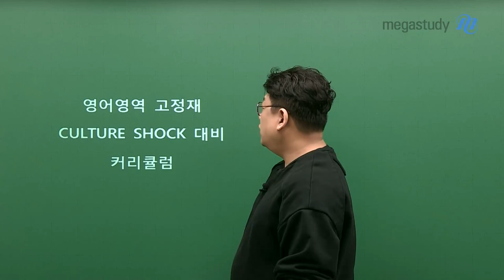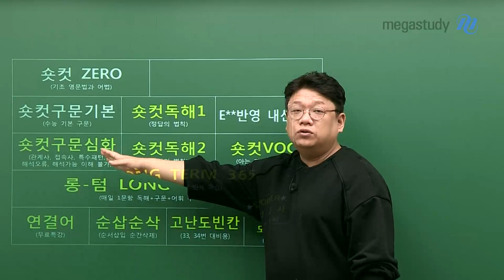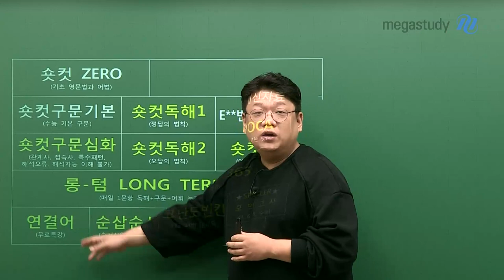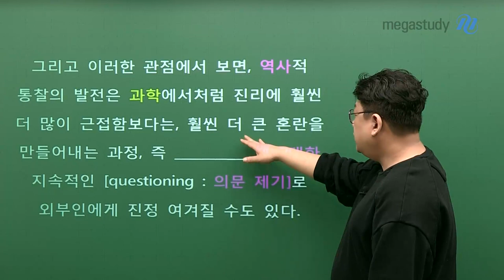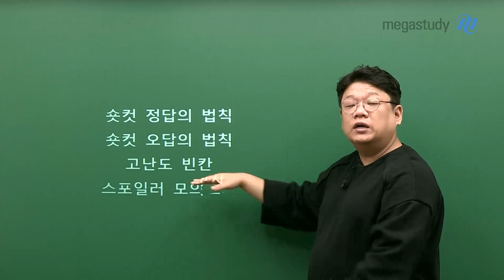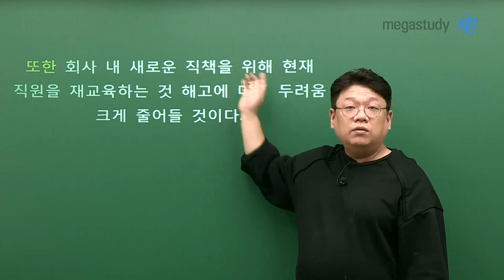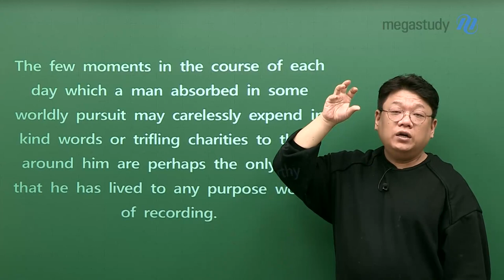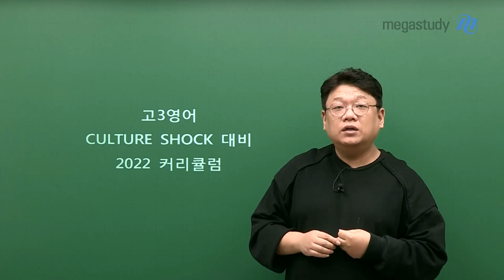[메가스터디] 영어 고정재 쌤 - SHORTCUT 고정재 2023 수능 대비 연간 커리큘럼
그야말로 CULTURE SHOCK!! 였던 어려워진 수능!
오답률 50%이상의 고난도 문항 대비가 필요합니다.
이러한 수능을 대비하기 위한 한층 업그레이드 된
2023 커리큘럼을 준비하였습니다!

자세한 커리큘럼 가이드는 영상을 통해 확인하세요!

[노베를 위한 기초다지기]
# SHORTCUT ZERO
- 노베를 위한 기초 영문법과 어법을 단기간에 정리하는 강좌!
- 어법 문제를 스스로 설명할 수 없다면 필수!

[SHORTCUT 구문]
# SHORTCUT 구문[기본]
- 길어지는 문장에 대한 집중 연습으로 수능 기본 구문 익히기

# SHORTCUT 구문[심화]
- 해석오류가 자주 발생하는 고난도 문장으로 집중 연습

[SHORTCUT 독해]
# SHORTCUT 독해1
- 출제자의 관점을 파악하여 문제 유형의 정답의 법칙을 찾는 연습!

 # SHORTCUT 독해2
- 매력적인 오답을 종류별로 나누어 체계적으로 분석! 오답의 법칙을 찾는 강좌

[SHORTCUT 어휘]
# SHORTCUT VOCA
- 아는 단어이지만 그 단어가 가지고 있는 모르는 뜻까지! 제3의 어휘 정복하기

# 순삽순삭
- 순서/삽입 문제를 집중 학습하여 철저하게 유형 대비

# 고난도 빈칸
- 가장 어려운 상황까지 대비하도록 초고난도 빈칸 문제를 연습

# SPOILER 모의고사
- 3/6/9월 및 수능 대비 모의고사 3회씩 제공

# LONG TERTM 365
- 매일 1문항씩 누적 반복 학습으로 공부 습관 만들기 (독해+구문+어휘)

[무료특강]
# 연결어
- 필수!! 무료특강
- 출제자들의 관점으로 보는 연결어에 대해 자세히 알아보는 강좌

[자료 제공]
# EBS 반영 내신 자료
- 강의 없이 자료만 제공

- 영어 고정재 선생님에 대해 자세히 알고싶다면?